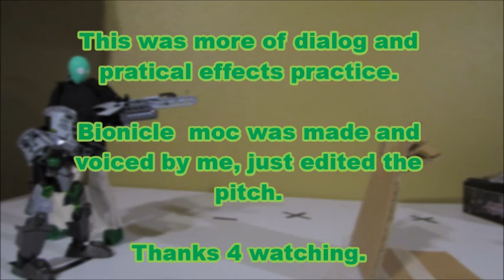Boomstick+Chainsaw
A little weapon I made for my Bionicle moc Warhead.